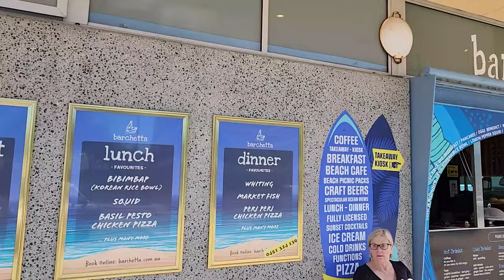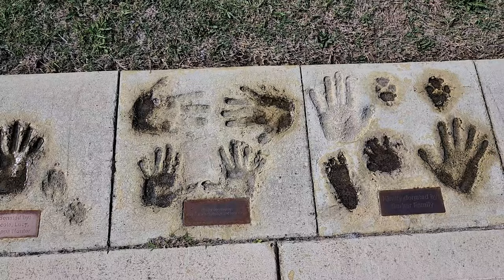Cottesloe Beach In Perth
Cottesloe Beach boasts one of Perth’s most iconic shorelines, known for its crystal clear waters, 1.5km stretch of soft white sand and large shady Norfolk pines stretching along the beaches uniquely tiered grassed area, popular for picnics. This beach draws in people from all over Perth, being particularly popular among swimmers and snorkelers.